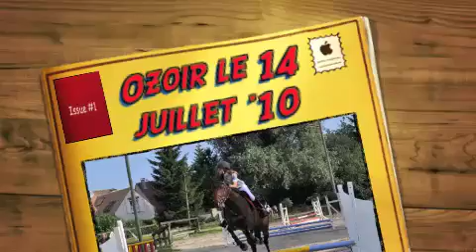Ozoir - 14 juillet 2010 Sha et Or